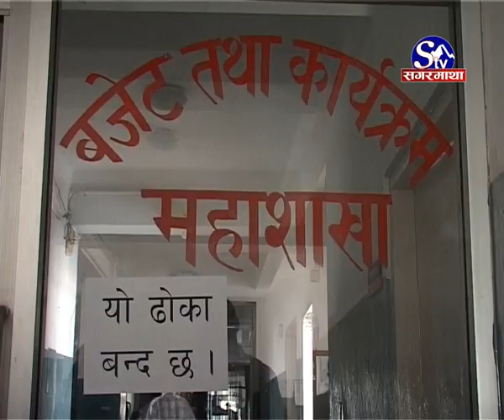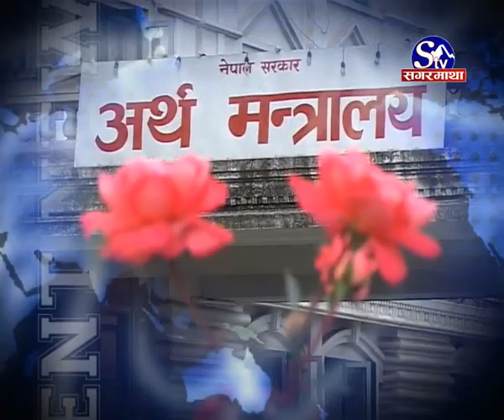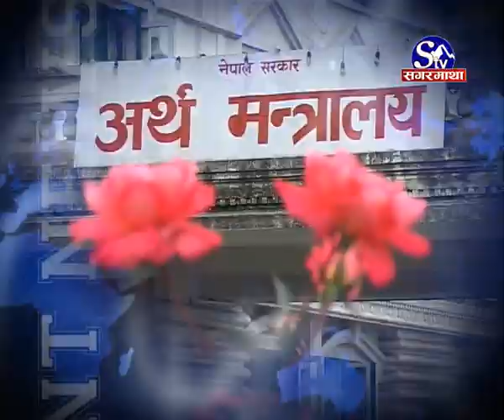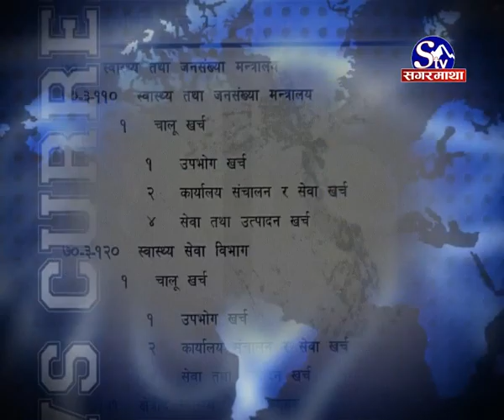Sagarmatha Current News 2073-02-13